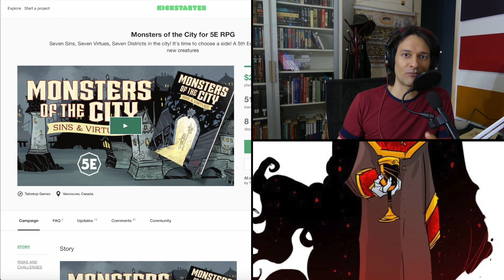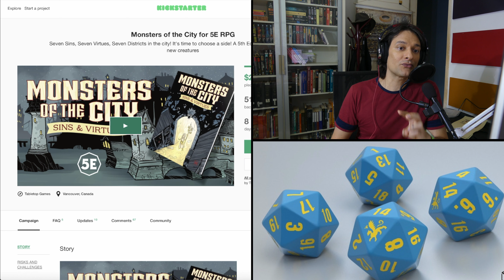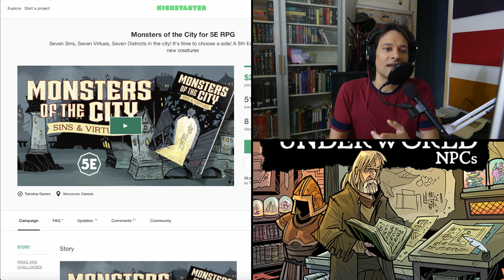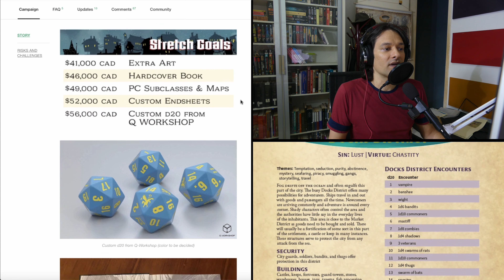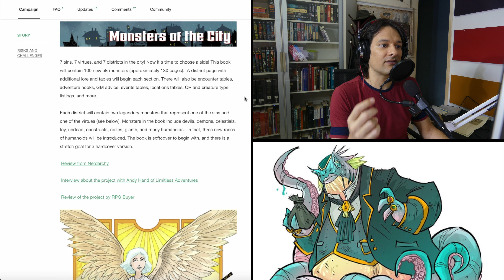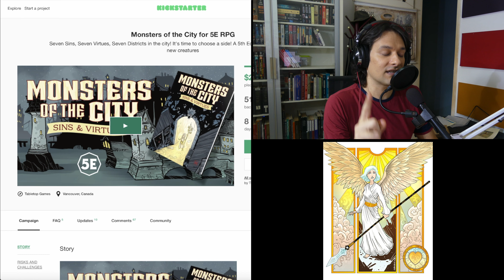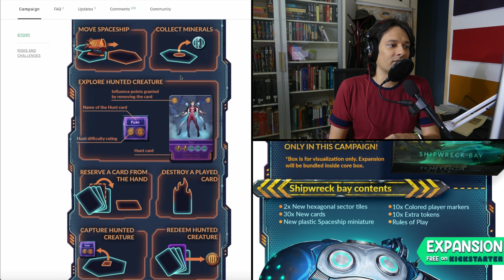Dig for the future (The Curators 109)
Thrice the projects today! In this episode Marcelo recommends Monsters of the City: Sins and Virtues from Cawood Publishing, Tortuga 2199 from Grey Fox Games, and Jurassic Parts from 25th Century Games.

If you backed any of these we’d love to hear from you!